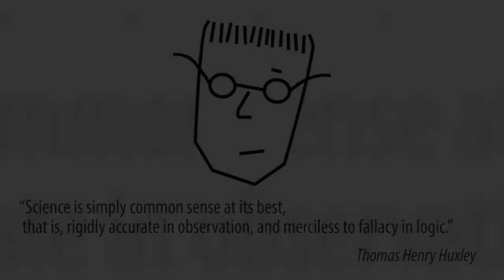Stephan Lewandowsky - The Rejection Of Climate Science And Motivated Reasoning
Stephan Lewandowsky is a psychologist and is currently based at the University of Bristol. There he is the chair in cognitive psychology at the School of Experimental Psychology. His recent research focusses on the public's understanding of science and why people reject well established scientific facts. In this clip Lewandowsky talks a bit on the causes of science denial.